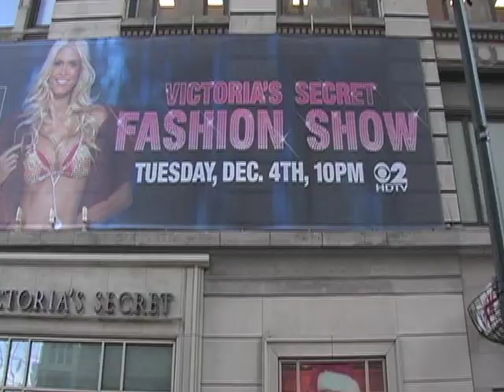Victoria's Secret Fashion Show - inside look!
The Daily takes you both backstage and front row as well as gets the scoop from our favorite super, Hana Soukupova.